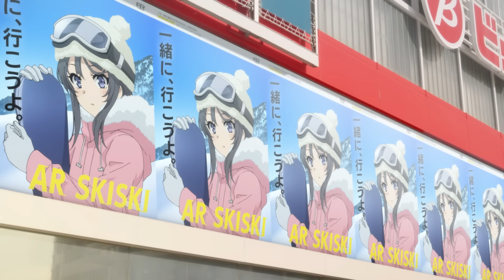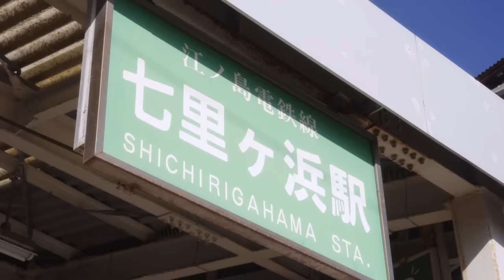「不可思議のカルテ」Music Video（劇場アニメ「青春ブタ野郎はランドセルガールの夢を見ない」）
僕たちの不可思議な思春期、青ブタ《高校生編》完結の物語―――
「青春ブタ野郎はランドセルガールの夢を見ない」絶賛上映中

「不可思議のカルテ」
桜島麻衣（CV:瀬戸麻沙美）、古賀朋絵（CV:東山奈央）、双葉理央（CV:種崎敦美）、
豊浜のどか（CV:内田真礼）、梓川かえで＆梓川花楓（CV:久保ユリカ）、牧之原翔子（CV:水瀬いのり）

作詞：児玉雨子
作曲・編曲：カワイヒデヒロ（fox capture plan）

ディレクター：江本健
実写撮影：手嶋悠貴
実写撮影助手：赤塚美幸
撮影監督：楊 暁牧（グラフィニカ）
協力：CloverWorks
撮影協力：
湘南藤沢フィルム・コミッション
一般社団法人藤沢駅周辺地区エリアマネジメント
江島神社
江ノ島電鉄株式会社
新江ノ島水族館
テラスモール湘南
藤沢市
藤沢市総合市民図書館

■Introduction
青ブタ《高校生編》完結の物語

原作は累計発行部数250万部を超える鴨志田 一の人気小説“青春ブタ野郎”シリーズ。
2018年にはTVアニメ「青春ブタ野郎はバニーガール先輩の夢を見ない」、
劇場アニメ「青春ブタ野郎はゆめみる少女の夢を見ない」が公開。

可愛くて、切ない不可思議な物語が大きな反響を呼びました。
そして2022年9月、「青春ブタ野郎はおでかけシスターの夢を見ない」
「青春ブタ野郎はランドセルガールの夢を見ない」の劇場2部作の制作が決定。
新たな“思春期ファンタジー”が幕を開けました。
監督・増井壮一、脚本・横谷昌宏、キャラクターデザイン・田村里美、制作・CloverWorks、前作のスタッフが再集結し、
空と海に囲まれた街“藤沢”を舞台に“青ブタ《高校生編》完結の物語”が描かれます。

■Prologue
三月に入り、三学期も残り１ヶ月。恋人の桜島麻衣の卒業式を迎えた梓川咲太。
七里ヶ浜の海岸で麻衣を待っていると、
彼の目の前に子役時代の麻衣にそっくりな小学生が現れる―。

「おじさん、だぁれ？」

これは夢か幻か、不可思議な体験を思い返していた咲太のところに父親から電話がかかってくる。
「母さんのことなんだが、花楓に会いたいと言っててな」
それは、花楓に起きた出来事を受け止めきれず、
長いこと入院していた母親から届いた「会いたい」という願い。
母の願いに応え、花楓と共に母親と会うことを決めるも久しぶりの対面の機会に緊張を隠し切れない。
そんな咲太の体には見慣れない傷跡が現れる。これは新たな思春期症候群の前触れか―。

■Staff
原作　鴨志田 一(電撃文庫刊「『青春ブタ野郎』シリーズ」)
原作イラスト　溝口ケージ
監督　増井壮一
構成・脚本　横谷昌宏
キャラクターデザイン　田村里美
総作画監督　田村里美　大磯夏海
プロップデザイン　道下康太
美術設定　塩澤良憲
美術監督　大久保 聡
色彩設計　横田明日香
3Dディレクター　織田健吾　田中葉月
2Dワークス・特殊効果　内海紗耶
撮影監督　楊 暁牧
音楽　fox capture plan
制作　CloverWorks
製作　青ブタ Project

■Cast
梓川咲太：石川界人
桜島麻衣：瀬戸麻沙美
梓川花楓：久保ユリカ
古賀朋絵：東山奈央
双葉理央：種﨑敦美
豊浜のどか：内田真礼
牧之原翔子：水瀬いのり

劇場アニメ「青春ブタ野郎はおでかけシスターの夢を見ない」
好評発売中！

・イベントチケット優先販売申込券
・溝口ケージ描き下ろし三方背ケース
・田村里美描き下ろしデジジャケット
・特典CD① 原作者・鴨志田 一書き下ろしスペシャルドラマ「青春ブタ野郎はイースターバニーの夢を見ない」
・特典CD② Original Soundtrack（「不可思議のカルテ　梓川花楓Ver.」／「不可思議のカルテ　花楓＆かえでVer」／「ミューズになっちゃう」／「オトメノート」収録）
・映像特典
　　◆初日舞台挨拶特典映像（出演：石川界人、瀬戸麻沙美、久保ユリカ、内田真礼、雨宮天）
　　◆PV＆CM
・音声特典
　　◆オーディオコメンタリー（出演：石川界人、瀬戸麻沙美、久保ユリカ、種﨑敦美、内田真礼、雨宮天）

※商品の特典および仕様は予告なく変更になる場合がございます。

青春ブタ野郎シリーズ Season1 Blu-ray Disc BOX
好評発売中！

TVアニメ「青春ブタ野郎はバニーガール先輩の夢を見ない」と
劇場アニメ「青春ブタ野郎はゆめみる少女の夢を見ない」を収録した豪華BOX！

(C)2022 鴨志田 一/KADOKAWA/青ブタ Project

※推奨ハッシュタグ：青ブタ